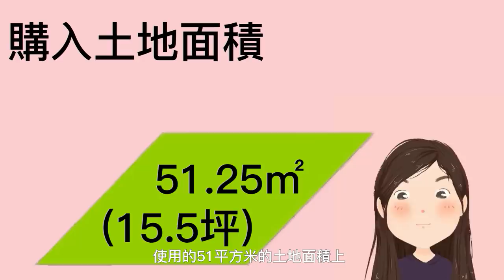日本買房｜東京新家開箱｜獨棟透天約1344萬台幣(4800萬日幣)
入住東京23區小小獨棟透天已經1年了。住的無敵開心跟滿意。
我們買入的土地面積很小只有51㎡(15坪),
蓋了3層樓整體使用面積93㎡(28坪) 含有一個車庫。
離最近的車站只要走路5分鐘，到東京都心又很近。對我來講真的超棒的。

有限的預算下只能買小小的獨棟透天，
但日本小規模一戶建的空間規劃設計的很好，住起來非常舒服。
我愛的客廳，廚房，浴缸都盡量大。其他的就是小小的功能齊全。

希望這集能幫助有考慮要在日本買一戶建(獨棟透天)的朋友，
讓大家心裡有個準，小小獨棟透天大概落在哪個價位，
整體的空間規劃跟擺設感覺。

0:00   1️⃣物件介紹( 價格｜位置｜面積｜房貸內容 )
1:52   2️⃣一樓( 玄關｜ 廁所｜ 換衣間 ｜浴室｜ 客房 )
6:50   3️⃣二樓( 客廳｜ 餐廳｜ 廚房 ｜廁所｜ 客房 )
10:36 4️⃣三樓( 書房｜ 主臥室 )

◆Nana一人商品會議的日常◆

◆音樂來源◆
Kevin MacLeod創作的「Merry Go - Distressed」是依據 創用 CC (姓名標示) 4.0 授權使用。